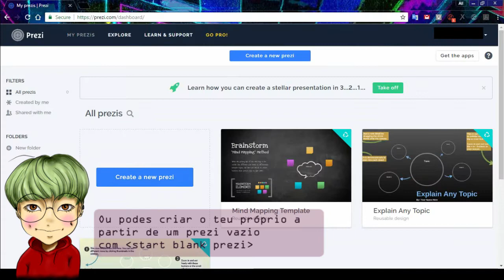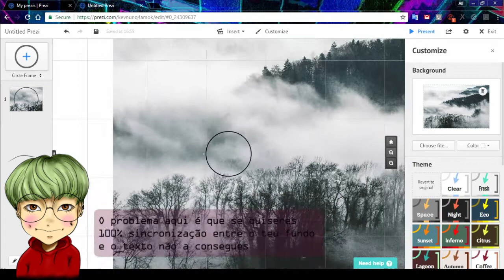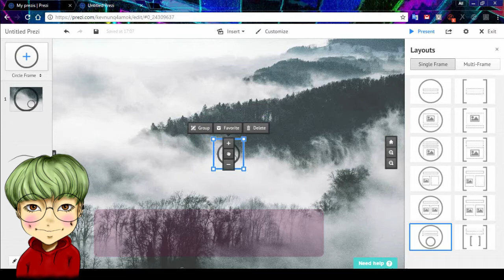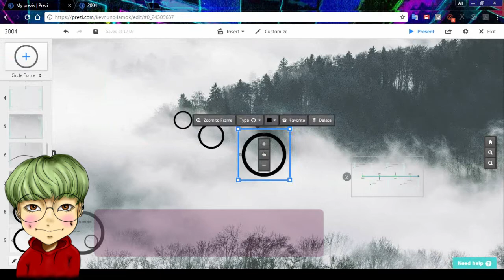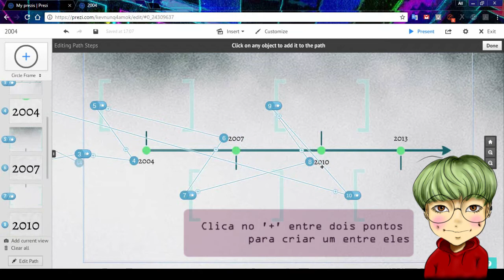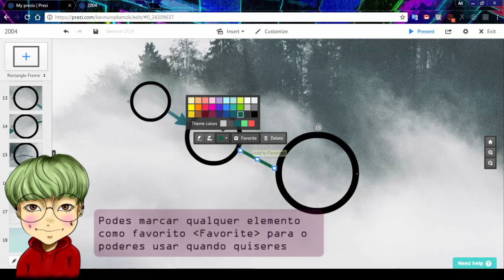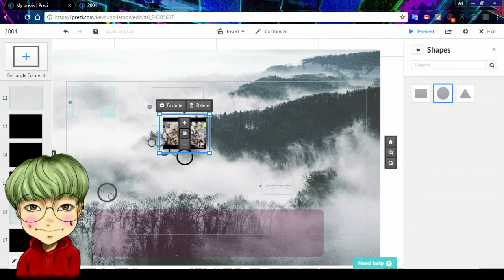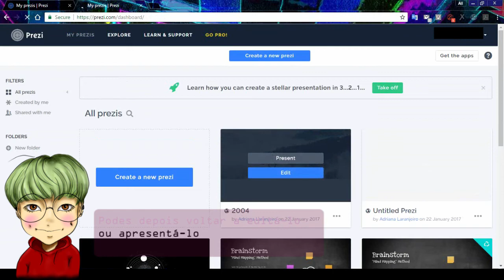Tutorial - Prezi (o básico)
Adriana Laranjeiro,10500
Arte Multimédia, FBAUL